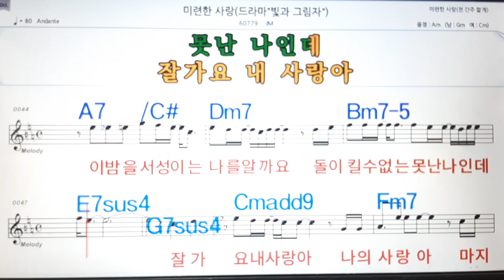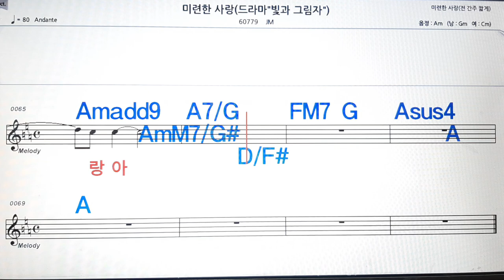미련한 사랑/JM💋노래방, 악보,반주, 가라오케 ,코드, 가사 .💖Karaoke, Sheet music ,Chord, Lyrics ,MR